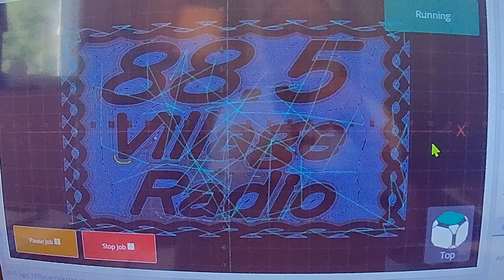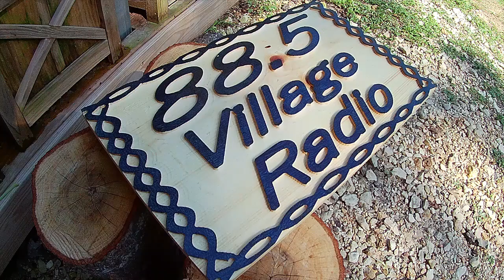sign video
This is a sign for my radio station here in east texas. I used carveco maker for the design work and gsender for the carving. Nice little project.